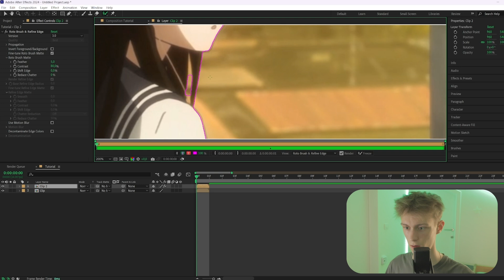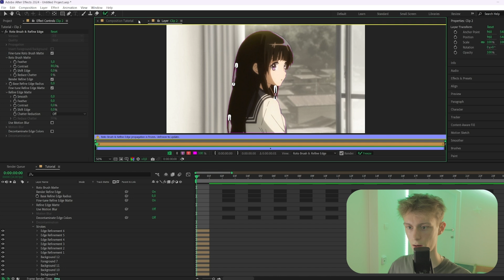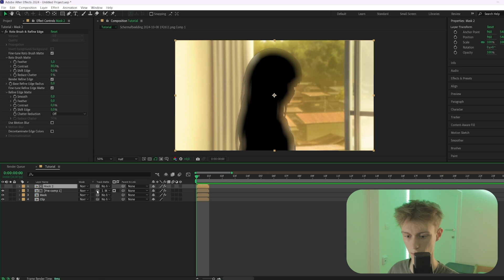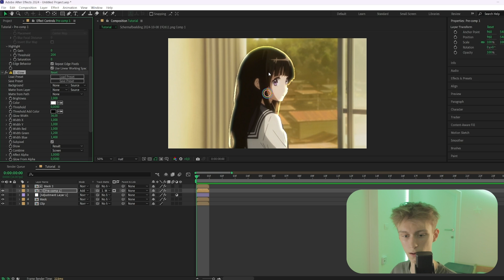LIGHT WRAP Effect for BETTER AMV Compositing | AE Beginner Tutorial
This beginner After Effects tutorial will teach you how to create the light wrap or edge glow effect for better AMV compositing.